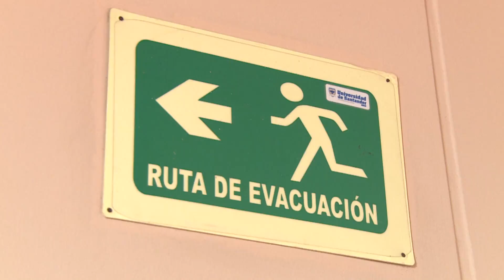Nota: UDES realiza simulacro de evacuación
Con el fin de concientizar a toda la comunidad académica sobre el proceso de evacuación ante riesgo por un posible sismo, la Universidad de Santander, realiza simulacros y establece estrategias contempladas en el Sistema de Gestión y Seguridad en el Trabajo.

Con acciones como estas no solo se orienta a la comunidad de la UDES ante un posible riesgo, sino que además, se puede evidenciar la capacidad de reacción y la logística de los brigadistas de la Universidad.

La Universidad de Santander –UDES, seguirá fortaleciendo todas las políticas de Seguridad y Salud en el Trabajo, con el fin de concientizar a su comunidad académica en el uso de adecuado de la normas y procedimientos de seguridad.

Dirección General
Ruth Mira González Neira

Producción Audiovisual
Freddy Herrera

Institución de Educación Superior
Vigilada Mineducación
2016